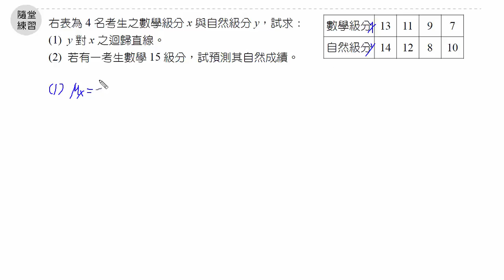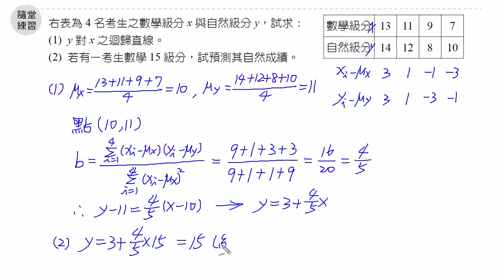課堂講義(二)4-2ex6B